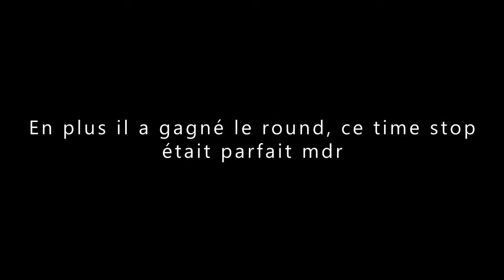Za Warodu ! Mudadi ! ^^ :p (Feat Lanth)